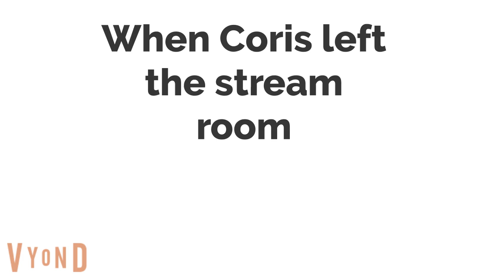Coris Salutes On Cancel Culture/Grounded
Coris decided to salute on Cancel culture.  proving him to be a dofurria supporter